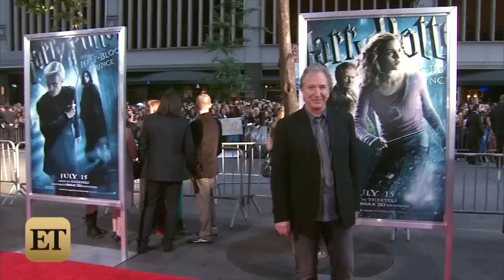Alan Rickman Marries Longtime Love Rima Horton After Nearly 50 Years!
Professor Snape took nearly half a century to put a ring on it!